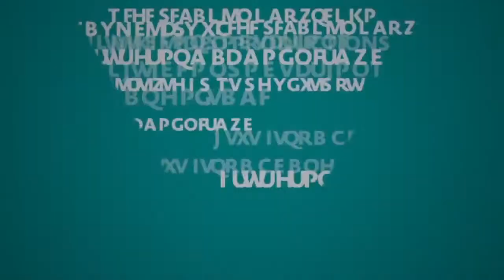Vincent Margera - WikiVideos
Vincent Roy Margera (July 3, 1956 – November 15, 2015), more commonly known as Don Vito, was an American reality television personality known for his appearances in Viva La Bam, Jackass, Haggard and the CKY videos alongside his nephew Bam.